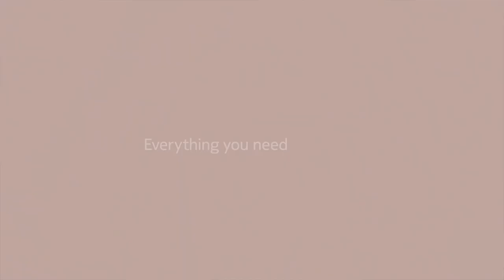Nokia 1.3 – So much more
With Nokia 1.3 you get so much more. A large 5.71” HD+ display to see it all, low-light imaging so you can snap pictures after sundown and an all-day battery to keep you charged for longer. Plus, expect a faster, more secure way of doing things with Android 10 (Go edition).